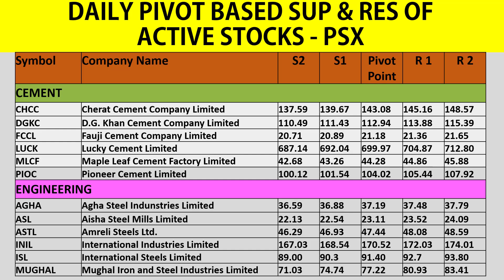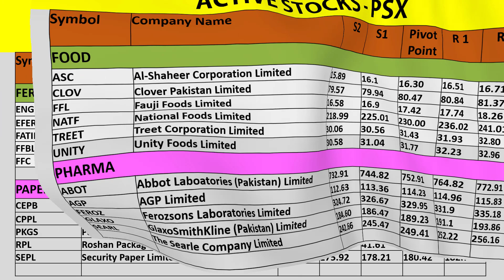08 Jan 21: Pivot Based Sup & Res of Active Stocks|pakistan stock market|KSE|PSX|psxtoday|Shorts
Short Overview of Pivot Based Sup & Res of Active Stocks at pakistan stock market|KSE|PSX|psxtoday|Shorts - 8 Jan 2021

psx pakistan,
pakistan stock,
karachi stock,
kse summary,
psx pakistan,
psx today,
solution finder,
psx,
today stock exchange in pakistan,
kse,